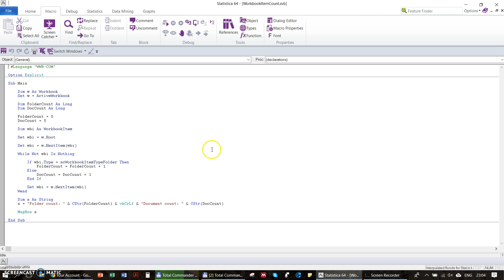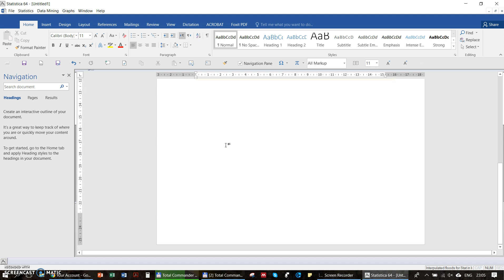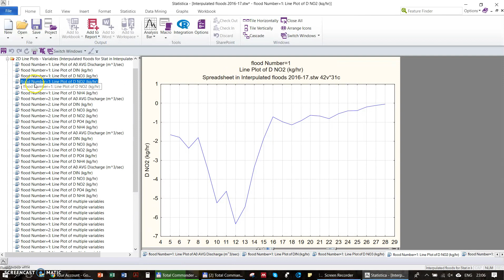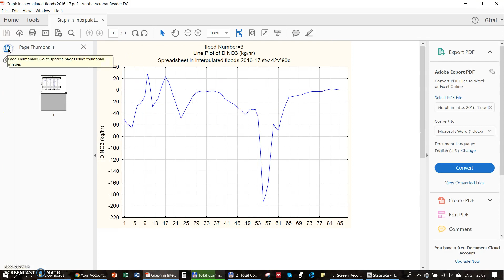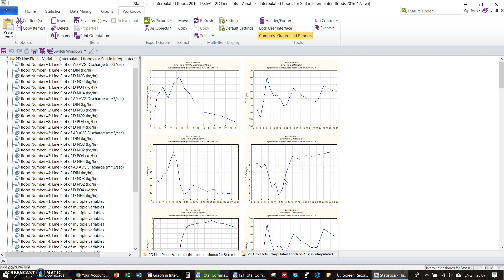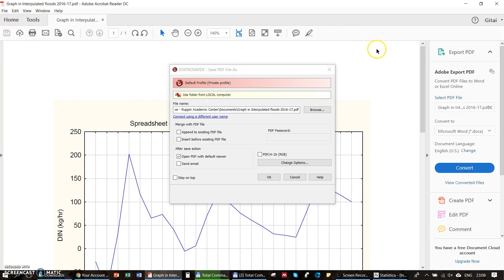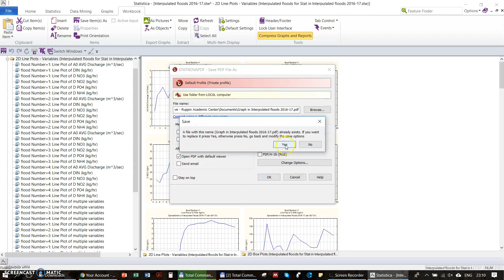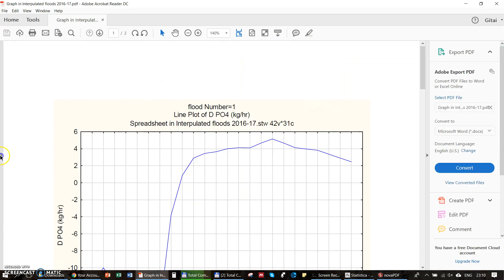Statistica export and PDF troubleshooting